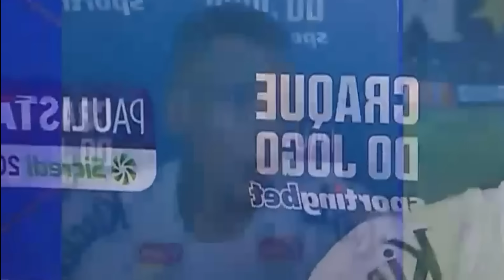VEXAME! A ATITUDE QUE DEIXOU ABEL PUTASS0 APÓS DERROTA DO PALMEIRAS E A DECLARAÇÃO DE NEYMAR QUE..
O Palmeiras perdeu para o Santos a final no campeonato Paulista no primeiro jogo da ida, endrick foi substituido e abel ferreira se irritou com calendário do palmeiras já o atacante Neymar apareceu na vila belmiro para entregar a taça da final do paulistão, neymar esteve na vila belmiro e chegou a dizer que pode voltar para o santos, a partida entre Santos x Palmeiras esteve muito movimentade, teve endrick e abel ferreira na entrevista coletiva após o jogo.